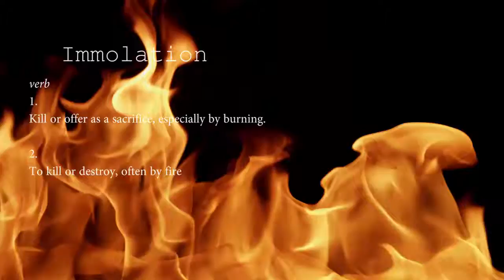Video Game Vocab - Immolation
Learn some fancy new words you'll never use outside of video games! And maybe vocabulary quizzes.

Word of the Week: IMMOLATION